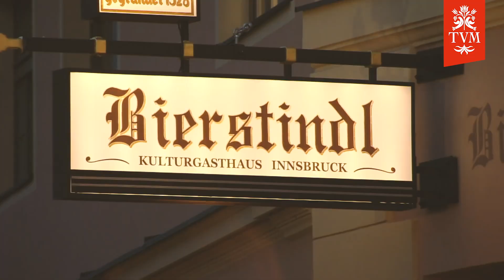Aufg'horcht in Innsbruck....Volksmusik erobert die Stadt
Vom 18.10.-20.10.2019 wird Innsbruck wieder zum Zentrum der Alpenländischen Volksmusik!